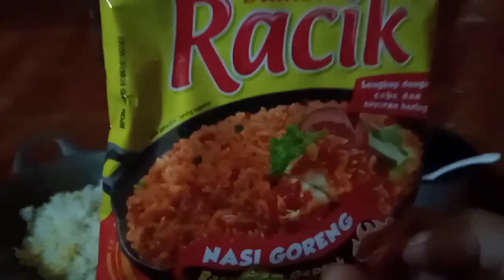Nasi goreng bar bar buatan sendiri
agar bisa selalu update video-video terbaru dari saya jangan lupa ,

Agar CHANNEL saya semakin berkembang,dan semangat upload video terbaru.

TERIMA KASIH